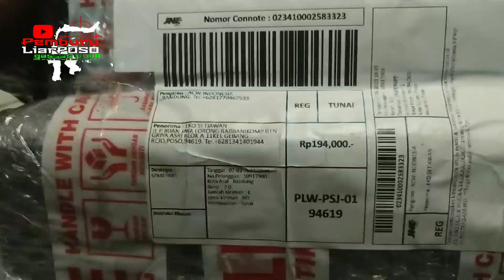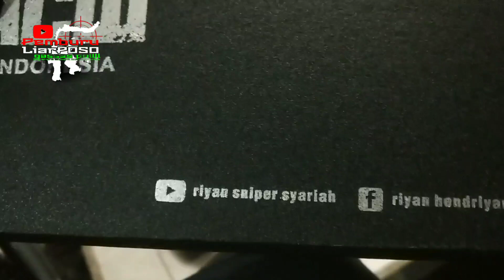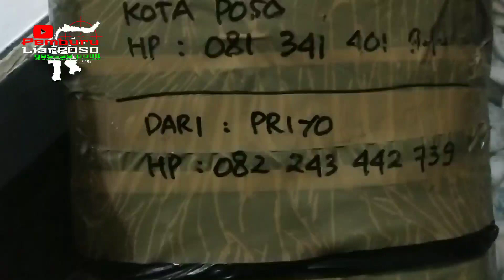UNBOXING ACW INDONESIA INOCOM & TAS SAMSON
Assalamualaikum warohamtullohi wabarokatuh

Matur tengkiu terima suwun buat kalian smua sahabat2q dan kalian smua shabat2 bediler dimanapun kalian berada

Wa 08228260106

Terima kasih sebanyak banyakx sudah setia mendukung nyimak dan mantengi channel pemburu liar poso

Smoga Alloh membalas kabaikan kalian semua
Dan semoga apa yg qt harapkan upayakan n usaha qt diberi kemudahan..aamiin Allohumma aamiin